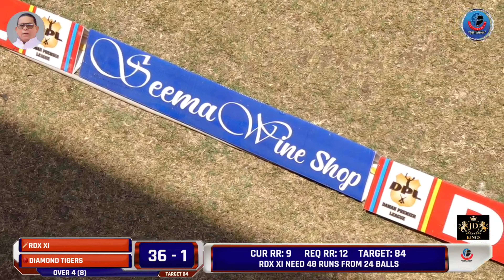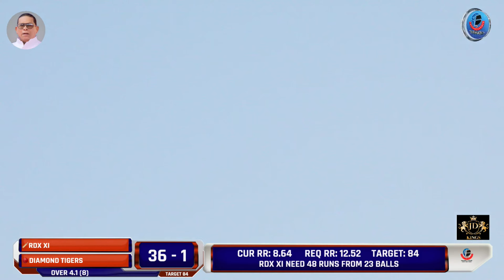47 RUNS OFF JUST 21 BALLS | JITU JOHNSON | Daman Premier League - 2022 | Season 2